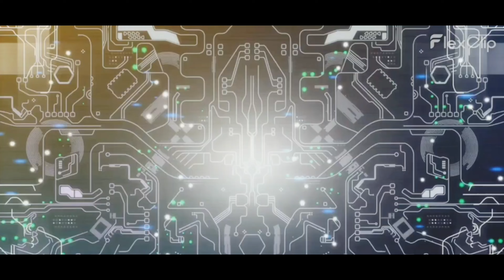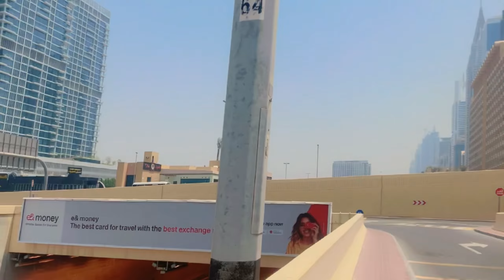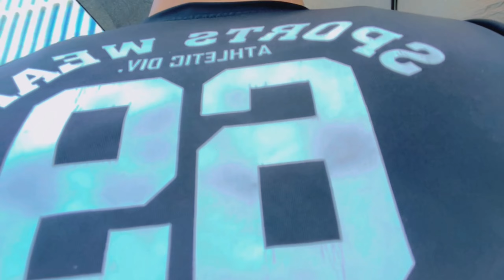WBC Event Shoot Vlog at Vigdiyan Heeran Song Place |Yo Yo Honey Singh|Urvashi Rautela|Syed Zaidi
In this engaging vlog, I take you behind the scenes of a recent shoot for the WBC Women's Business Circle at the iconic City Walk, located in front of the magnificent Burj Khalifa in Dubai. Join me as I explore the vibrant atmosphere of the Arabeska Restaurant, where I not only enjoyed a delightful meal but also captured stunning photographs. Throughout the video, I share my experiences and movements during the shoot. A highlight of this vlog is the discovery of locations where the latest music video featuring Honey Singh and Urvashi Rautela was filmed. I have included clips from their music video for your viewing pleasure
Guys this is a blog about WBC Women's Business Circle shoot I went to shoot for WBC, there is City Walk in front of Dubai Burj Khalifa, there is Arabeska Restaurant, so I shot it there, as you guys can see, I had a lot of fun there, I also ate and At the same time, I also did a photo shoot, I also showed you the movements there And the most special thing about this block is that when I reached there, I saw some locations where the new song of Honey Singh and Urvashi Raurela was shot I have added some of their video song videos to my blog where they shot their video songs for you guys to watch